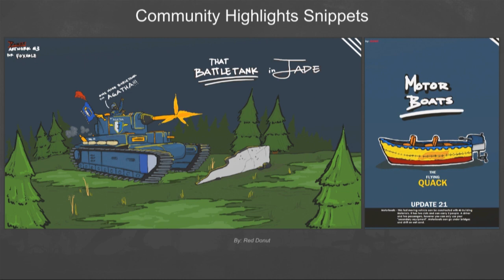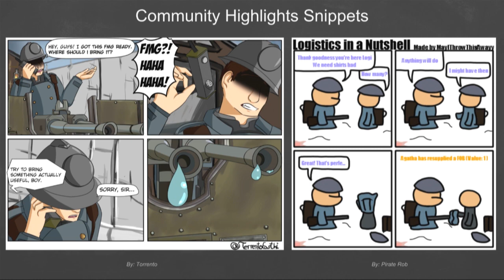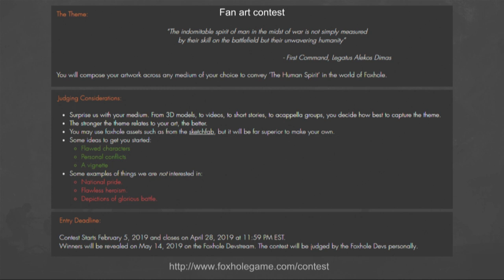Foxhole Devstream #55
On our first dev-stream of the year we discuss:
6:15 Highlights' Snippets
15:35 Development Update
25:10 Fan Art contest!
30:05 As per usual, we finish with a live Q&A.

Devs on this stream: Mark & Matt

Foxhole is in development by Clapfoot.

We are hiring!